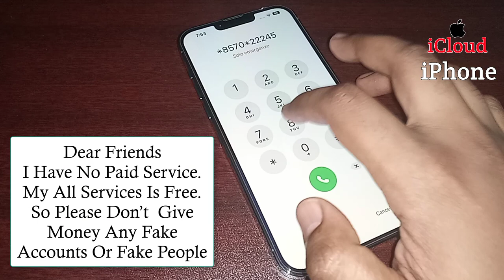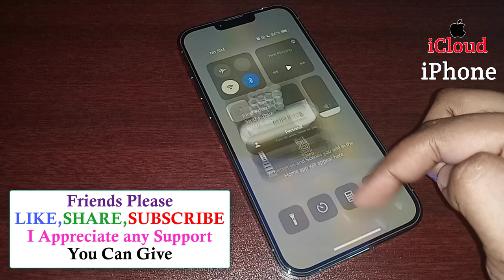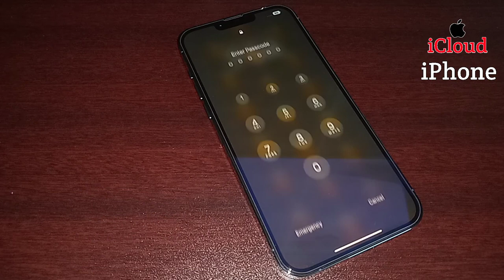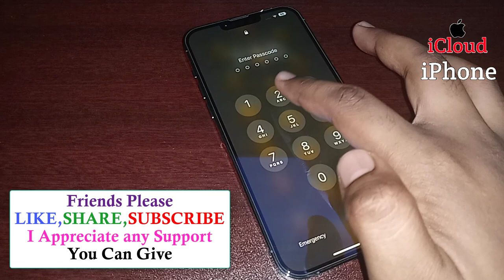NEW 2023 Unlock Passcode Any iPhone Without Computer | Unlock iPhone IF Forgot Passcode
NEW 2023 Unlock  Passcode Any iPhone Without Computer | Unlock iPhone IF Forgot Passcode | Unlock iPhone Password lock